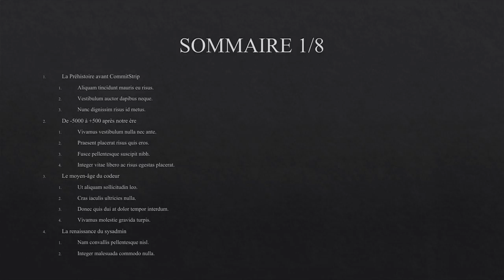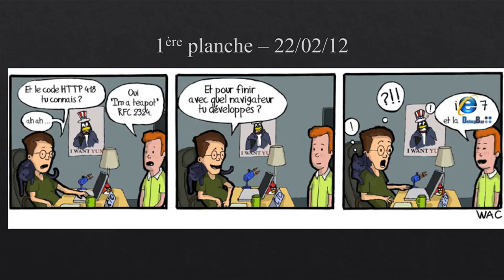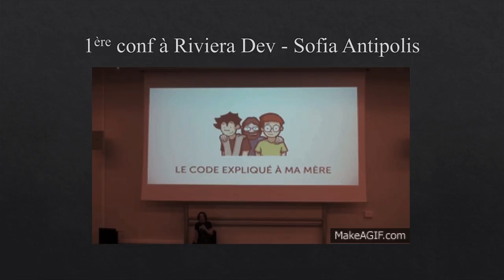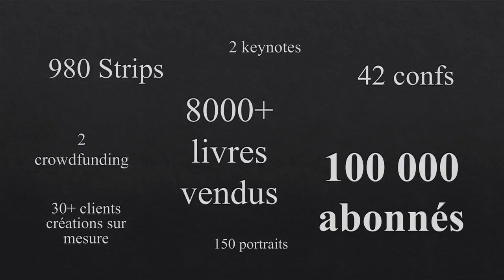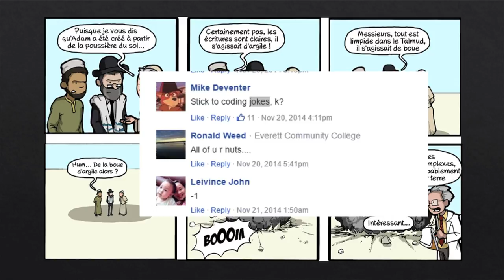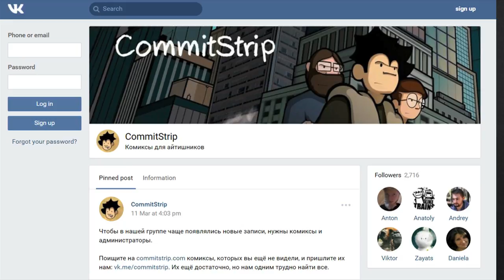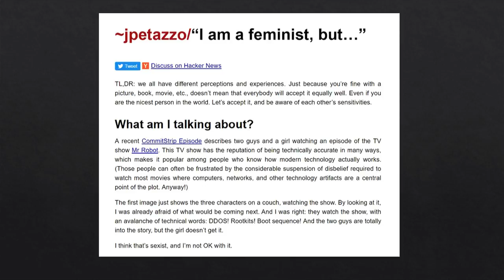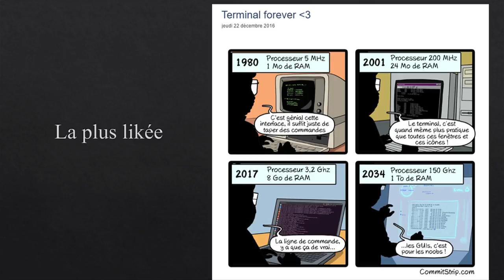CommitStrip - L'histoire d'un blog BD dédié aux développeurs